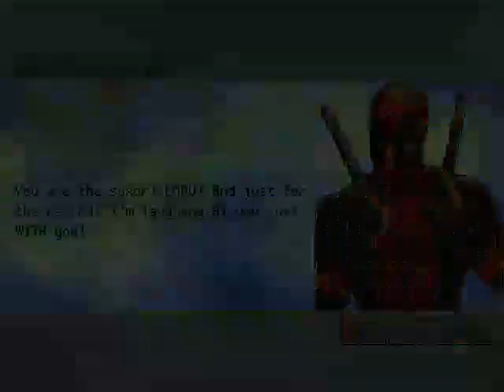MG026 MUGEN - Deadpool #7 vs. Hercules (RAHLONNIR)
After a while without using Deadpool, today he faces the mighty Hercules, created for MUGEN by RAHLONNIR.
This character usually has a brutal AI, since he spam combos and grabs consecutively and even becomes unblockable!
I had to use all kinds of combos to attack him and avoid his brutal attacks and defeat him.
In addition to all the creations that RAHLONNIR made, this would be the worst of all since it does not have good quality sprites.
Deadpool will defeat this Greek warrior to win the battle.

Characters:
Deadpool by DarkWolf13 (Me)
Hercules by RAHLONNIR

Stage: Hercules' Fontain by gusanoxsus, Edited by Gartanham